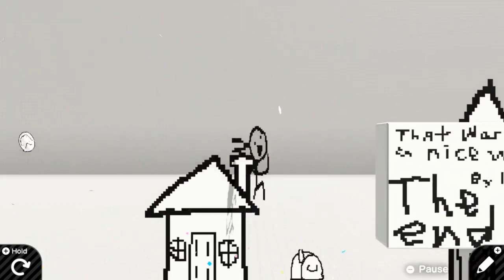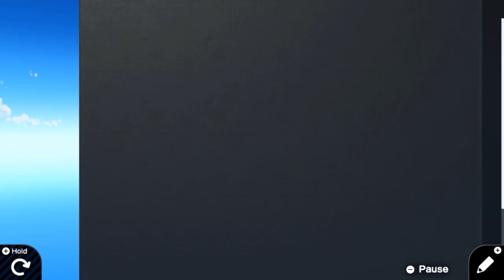Amazing Game Builder Garage Games Created By Our Viewers!!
In today's video we played all sorts of games like a funny Kirby Adventure, a recreation of the Wii Menu, Balloon Trip from the NES, Rocket League, and more ALL MADE BY OUR VIEWERS!
If you would like to see us play any of your Game Builder Garage Games, make sure to leave the ID in the comments below.

Kirby's "detailed adventure - G 001 JJM B8N Programmer - Payton 0w0
Part 2 - G 006 GOP 4XG
Part 3 - G 006 47R FTV
Part 4 - G 006 C2V BCT
Part 5 - G 007 0L5 5FW
Part 6 - G 007 2JP NGH
Finale - G 006 MVG PWJ
Punch-a-ball - G 000 R4Y 0YP Programmer - Grady
Doodles' absolutely fun day :D - G 003 N1H V12 Programmer - Icee
Space Trip - G 005 GNW PBH Programmer - squigz
Wii Menu v2.1 - G 004 2P9 HWC Programmer - Oscar
Rocket League Mini - G 004 DGM LP0 Programmer - Flieen